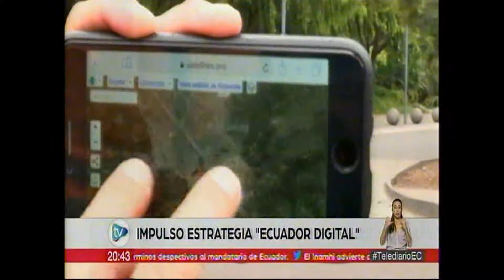TELEDIARIO NOCHE IMPULSO DIGITAL EN QUITO 29 07 2019